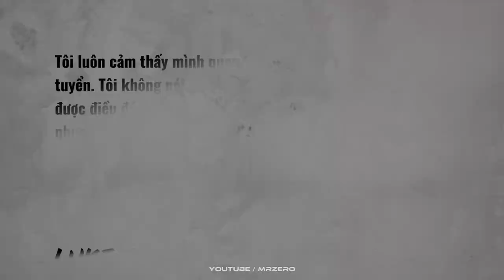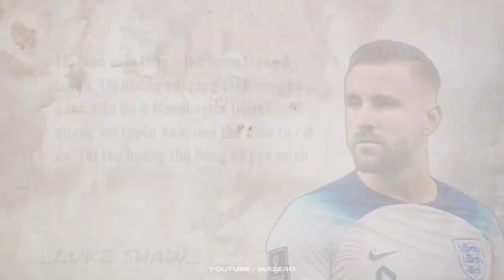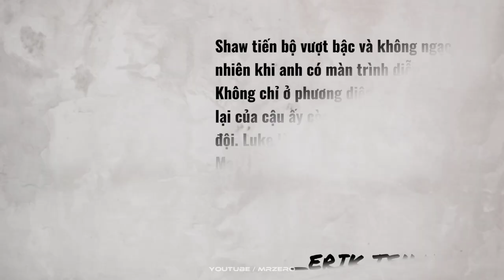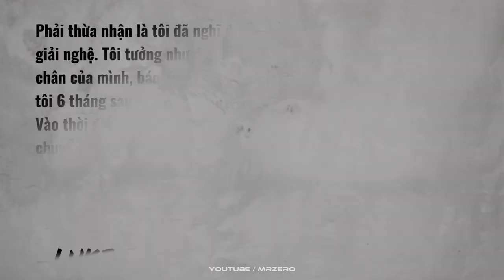🔥LUKE SHAW - SỰ HỒI SINH KÌ DIỆU SAU CHẤN THƯƠNG KINH HOÀNG SUÝT PHẢI BỎ ĐI ĐÔI CHÂN | MR ZERO